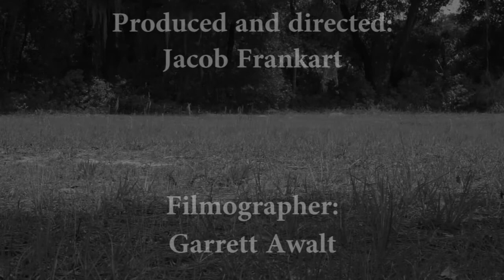AU REVOIR BARBE(Goodbye Beard) - Short Film